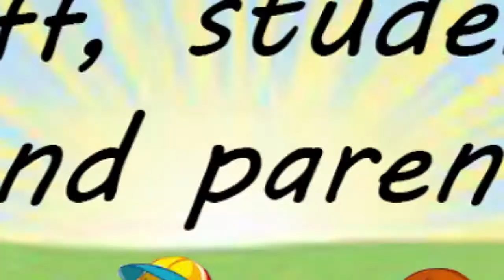Carpenter's Last Intersession: "What I Love About Carpenter"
Carpenter Elementary ends 20 years of their popular year-round school calendar. Students share what they love about their school and their time at intersession. *

ONTV thanks the Lake Orion School District and Carpenter Elementary's Staff and Administration, for their help in making this historical record.

*All students shown have clearance to participate.